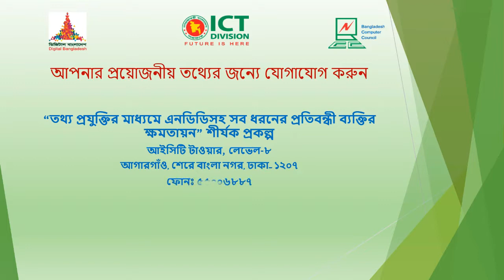প্রতিবন্ধী ব্যক্তিদের বিনা কোর্স ফি-তে কম্পিউটার কোর্সে ভর্তি বিজ্ঞপ্তি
প্রতিবন্ধী ব্যক্তিদের বিনা কোর্স ফি-তে "Introduction to Computer and Application Packages" কোর্সে ভর্তি বিজ্ঞপ্তি